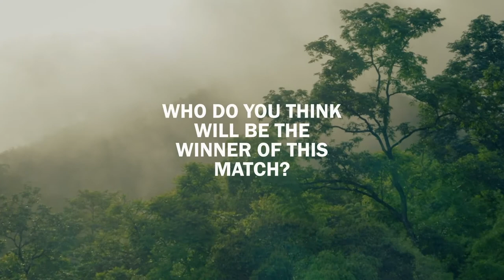Silverback Gorilla Vs Grizzly Bear